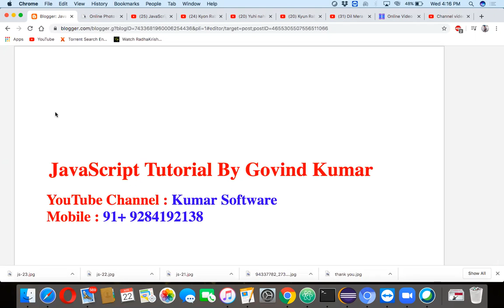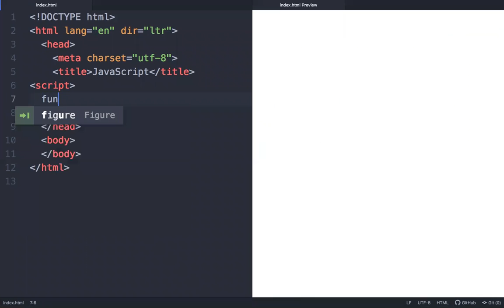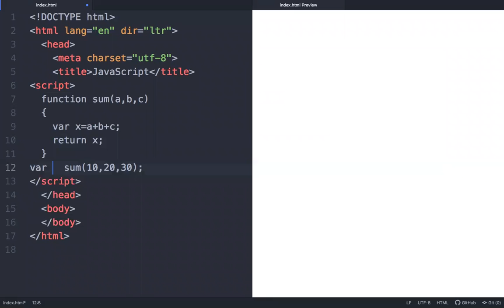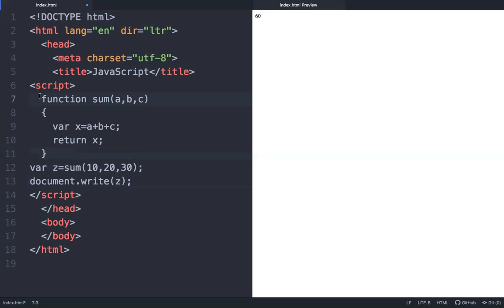JavaScript Functions With Return Value ( Lecture-23 ) in hindi.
Hello Friends, in this tutorial we will learn about how to use return value in function.